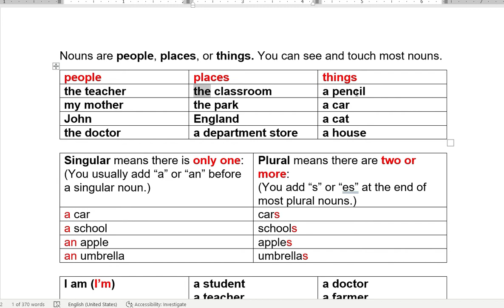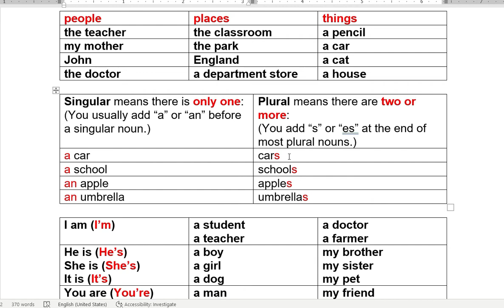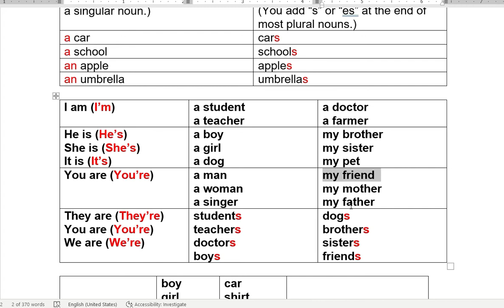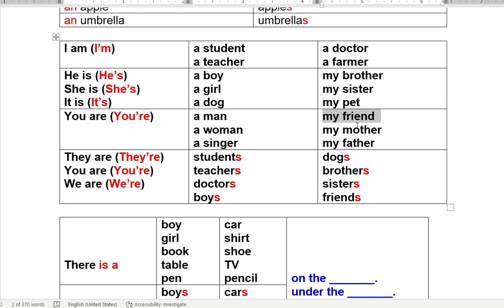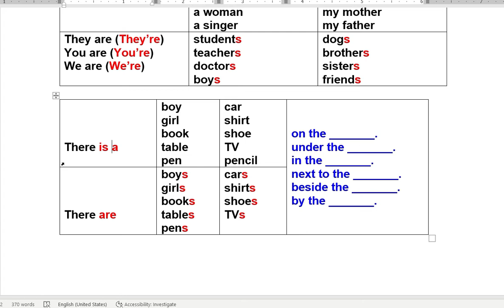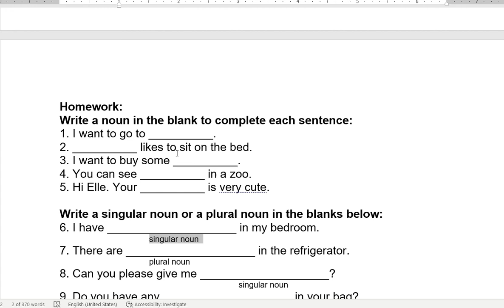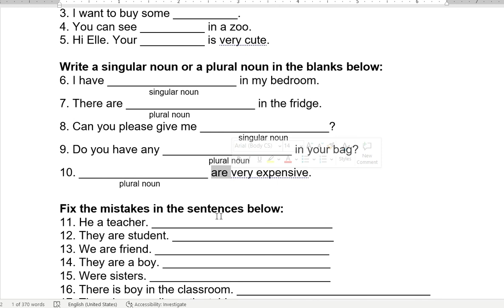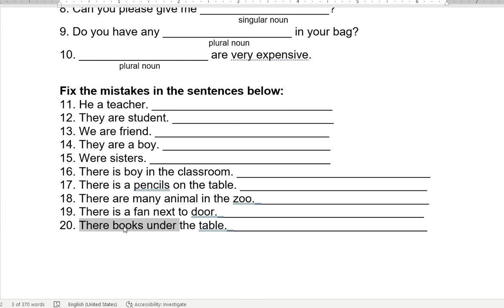TWS ESL Level 5 Class # 2 Grammar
Grammar - Nouns
Tampa Women Stars
Non Profit Organization
Empower Women
Tampa, Fl